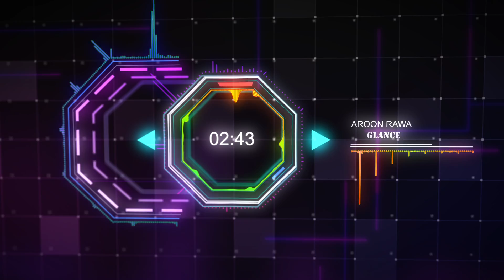Glance | Aroon Rawa | Milliontrix | Preet Kaler | New Haryanvi Song| Jaan Kaadle tu meri Jaan Kaadle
Jaan Kaadle | Aroon Rawa | Milliontrix | New Haryanvi Song | New Haryanvi Song 2022

Haryanvi Songs Haryanavi 2022 Glance is all yours now. Enjoy the party track of the season by Aroon Rawa, produced by Milliontrix. Haryanvi Songs Haryanavi 2022.

Jaan Kaadle tu meri Jaan Kaadle.

Dont forget to write your favourite line in comment section.

"Earphones recommended"

| GLANCE|

Singer | Lyrics | Concept - Aroon Rawa
Female Vocals - Preet Kaler
Mix & Master - Milliontrix
DOP - Ankit Mehra
Visual Video - Aroon Rawa
Design- Hardik
Arrangements - Amit Sharma, Arvikk, Shashank Dwivedi

Special Thanks to all who supported in hard time.

Glance, New Haryanvi Song, New Haryanvi Song 2022, aroonrawa, Milliontrix, Revolution, Dance, Next Level. Jaan Kaadle . Jaan kaadle tu meri jaan kaadle